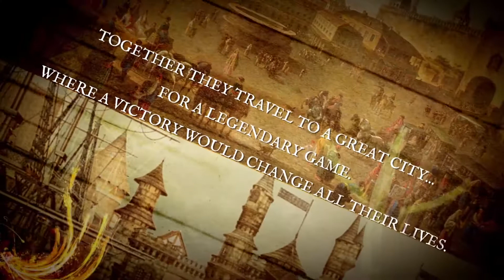Book Trailer - The Birr Elixir by Jo Sparkes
Experimental Book Trailers presents its latest trailer:

The Birr Elixir (The Legend of the Gamesman #1)

*** THIS BOOK JUST AWARDED THE 2015 SILVER IPPY AWARD - eBook Juvenile/YA Fiction.

Marra had never heard of Birr Elixir.

But when Drail of the Hand of Victory saw the words in an old book, she found herself agreeing to make it. Even lacking the right ingredient.

And after drinking it, the Hand of Victory defeated a Skullan team, something no one had ever done before. Now Drail walked the path his grandsire had walked, and Marra was offered a place as Brista, his potions mistress. She doubted her ability, but took the chance to escape her slave-like existence.

When she found a way to wake the mysterious sleeper, Marra wondered if she deserved the title after all.

But with Tryst's waking, ill luck and bad things suddenly dogged their tracks. Drail, being a man of action, saw only the good in people. Marra lacked his faith, but was frozen by her own timidity. When the time came to confront these enemies, would Tryst stand with them or against them?

If they discover the truth …

A well-known Century City Producer once said Jo Sparkes "writes some of the best dialogue I've read."

Jo graduated from Washington College, a small liberal arts college famous for its creative writing program, forgot about writing totally, until she had a chance to study with Robert Powell, a student of renowned teachers Lew Hunter and Richard Walter, head of UCLA's Screenwriting Program.

She has written feature film scripts, scripts for Children's live-action and animated television programs, a direct to video Children's DVD, and commercial work for corporate clients. A featured writer on several websites, she was a member of the Pro Football Writers Association and (very unofficially) the first to interview Emmitt Smith when he came to the Arizona Cardinals.

Jo served as an adjunct teacher at the Film School at Scottsdale Community College, and even made a video of her most beloved lecture. Her book for writers and artists, "Feedback How to Give It How to Get It" has received glowing reviews.

When not diligently perfecting her craft, Jo can be found exploring her new home of Portland, Oregon, with her husband Ian, and their dog Oscar

Copyright: Experimental Book Trailers
Trailer produced by Experimental Films